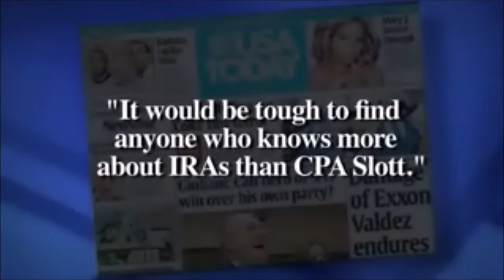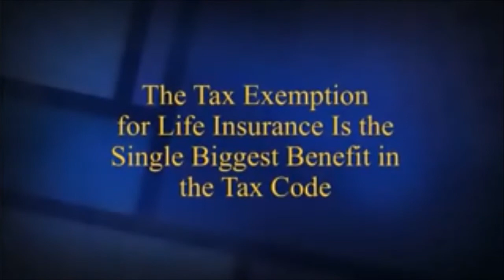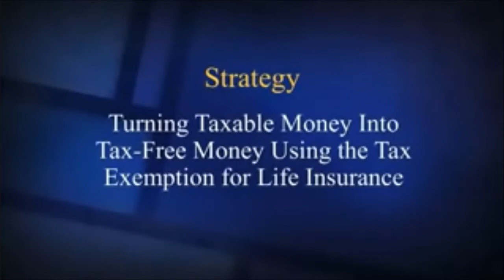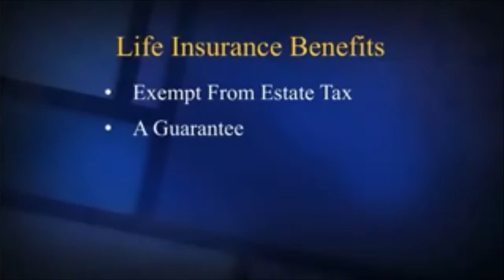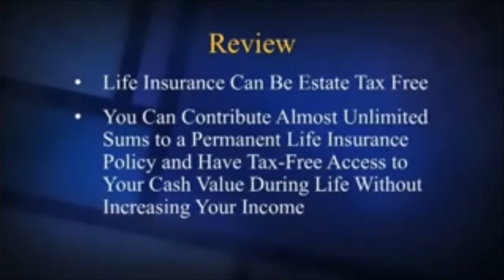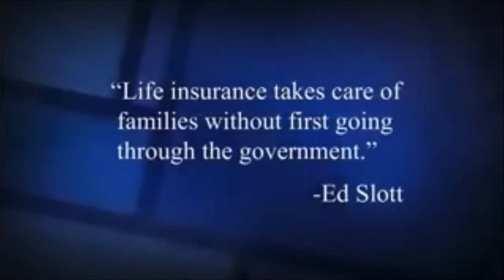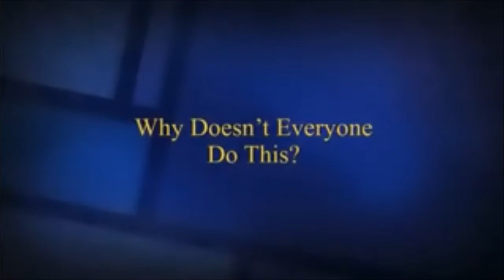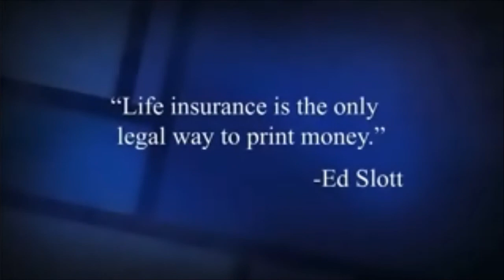Ed Slott - Life Insurance For Life and Beyond